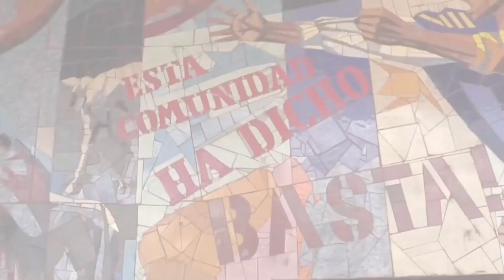COMUNIDADES ORIGINARIAS OLVIDADAS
😞🤷‍🤷🏻‍♂️Las comunidades originarias de Michoacán, continúan velando por su propia seguridad ante el abandono por parte de las autoridades y los incumplimientos.
Pese a que desde 2022, el gobierno del estado se comprometió a capacitar y dotar de armamento a las Kuarichas, en el 90% de las 35 comunidades autónomas no se ha cumplido.